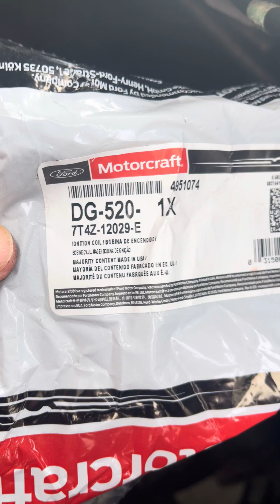Ford Transit 2015 P0305 Code - How to replace starter coil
Our Ford Transit 2015 engined started to shake, not idle normally, oscillate idle RPMs, almost stalled multiple times, and restarting was rough -- then the check engine light came on.

Code reader returned P0305, which means specifically the sensor for cylinder #5 of the V6 cylinders.

Each cylinder has a spark plug and coil. The coil is a Ford part that is flat topped, connected to a connector, on top of the engine, fairly easy accessible, and easily removable.

-5/16th socket needed for the single bolt.
-remove clip and pull coil from engine, then replace new coil by dropping it into reconnect and tighten the bolt.
-part cost $140 with tax in CA as of January 2023 direct from Ford dealership.